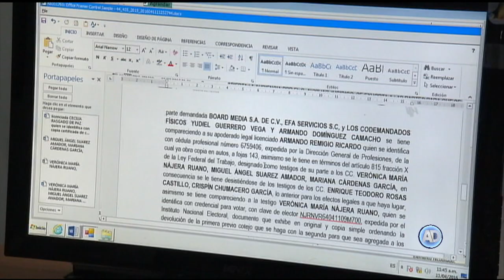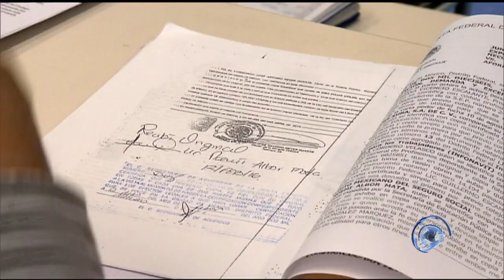Primera Sala aprueba jurisprudencia: Acción de pago de honorarios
La Primera Sala de la Corte aprobó una jurisprudencia relacionada con los medios de prueba que permitan demostrar que se es profesional del derecho y que puede ejercer la profesión.